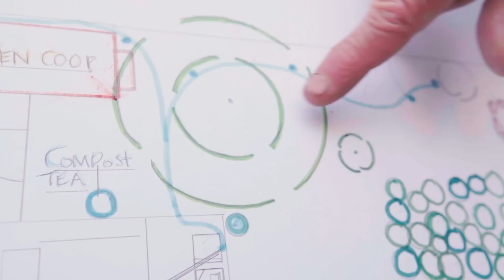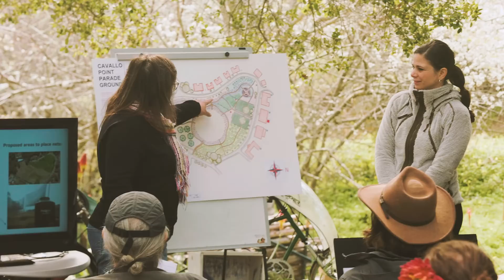Santa Cruz Permaculture Design Course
Our course covers a wide range of topics, including:
Food Forests
Fruit Tree Pruning and Care
Agroforestry
Nature Awareness
Rehydrating the Earth
Creating Water Retention Landscapes
Rainwater Catchment
Gabions
Berms and Swales
Greywater
No-Till Agriculture & Carbon Farming
Preparing Garden Beds for Planting
Cover Cropping
Mycorrhizal Network & Fungi
Soil Ecology
Composting
Natural Building & Cob Construction
Plant Guilds
Crop Planning
School Gardens
Urban Gardens & Orchards
Sudden Oak Life
Integrated Animal Husbandry
Holistic Management & Rotational Grazing
Local Food Systems
Designing to Mitigate Disaster
Bioregional Networks
The World Café
The Work That Reconnects
Nonviolent Communication
Financial Permaculture
Alternative Currencies
Economic Permaculture
Public Banking
Community Development
City Repair
Transition Towns
Social Permaculture
Intentional Communities & Ecovillages
Neighborhood Resilience